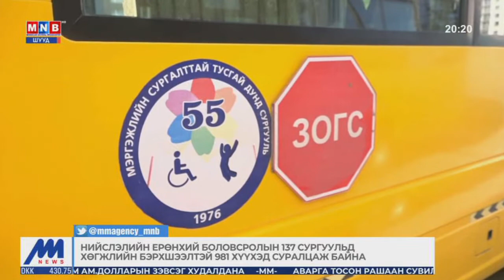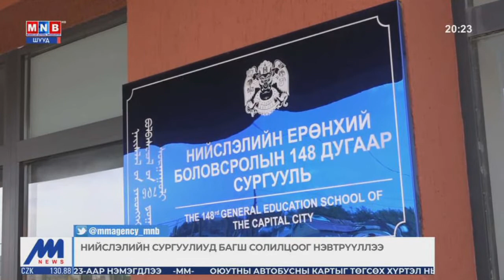Д.Сумъяабазар: Хичээлийн шинэ жил хүүхэд бүрд шинэ алхам, шинэ зорилт авчирдаг